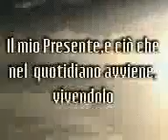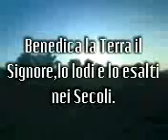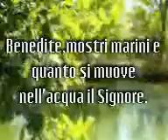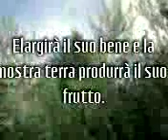Ieri Oggi Domani Amore in Ogni Senso N10 Marina RIF n Precedenti